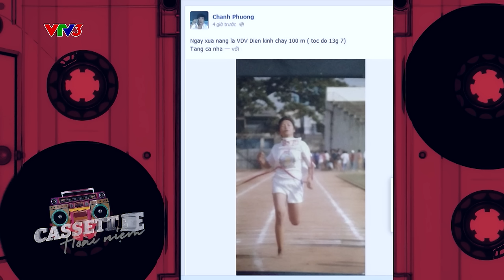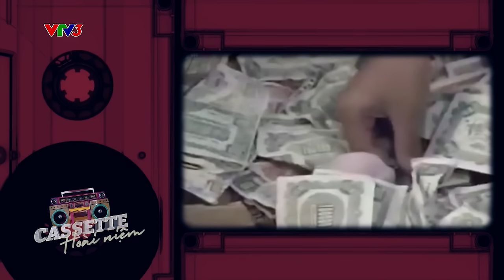Bí mật giọng hát của ca sĩ Phương Thanh được tiết lộ trong Cassette Hoài niệm